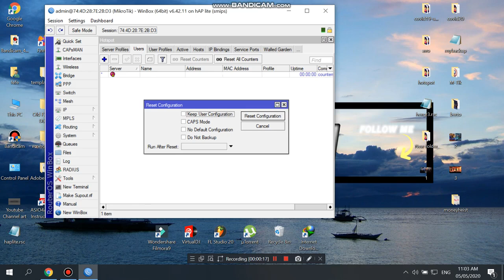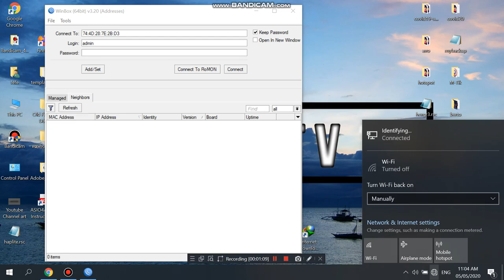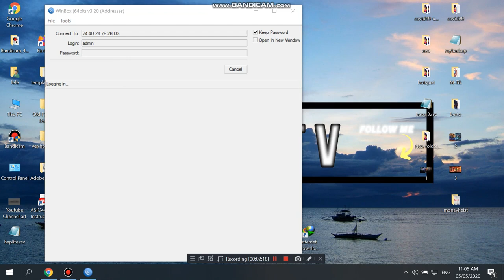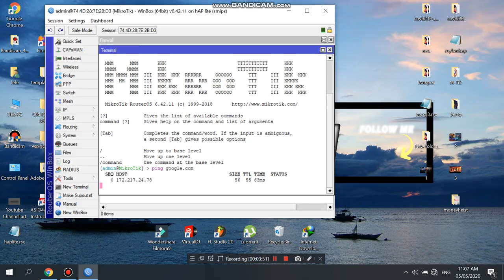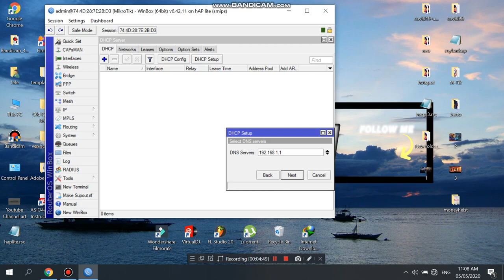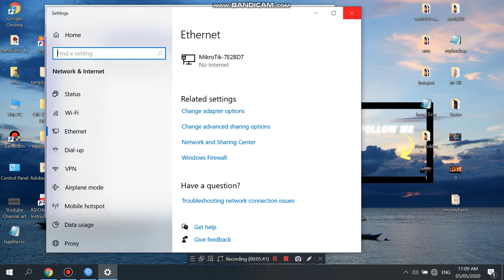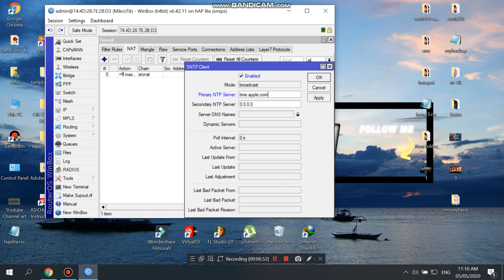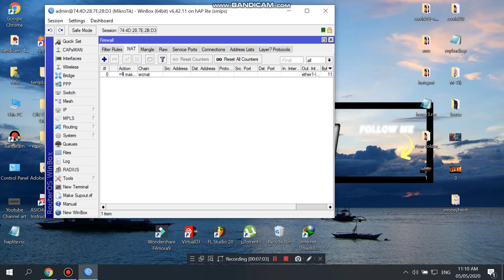Mikrotik Basic Configuration 2020